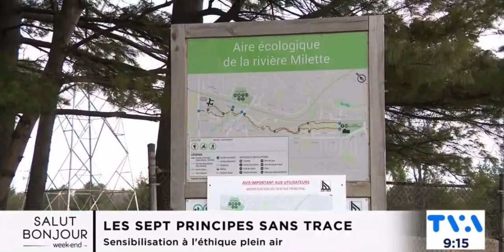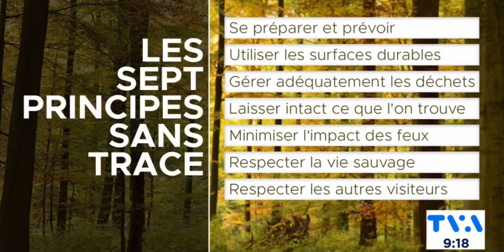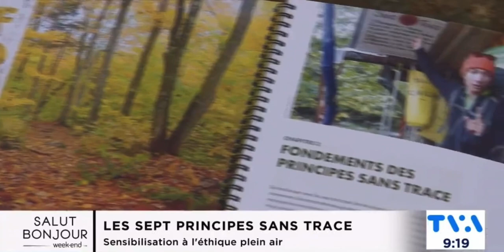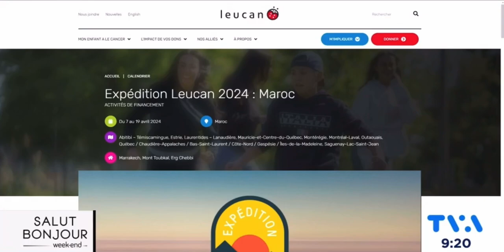Les 7 principes du programme sans trace en plein air